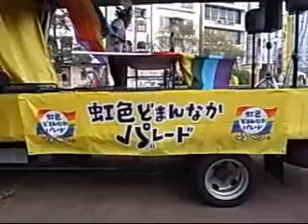虹色どまんなかパレードH 最後に池田公園でバルルーンリリース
2012年10月27日、名古屋の歓楽街の中心にある池田公園で
名古屋では初の開催となる、レインボーパレードが開催されました。

池田公園で集合してオープニングでさまざまな人が話した後、
パレード出発地点三越近くまで歩道を歩いて移動、
サウンドカー先頭にパレードが出発しました。

パレードのフロート(グループ)は2つ。
それぞれのフロートは、
洋楽を流しながら踊る「虹色ダンスミックスフロート」と、
邦楽・Jポップを流しながら踊る「どまんなかアイドルミックスフロート」
の二つでした。

それぞれのフロートの先頭には、
きらびやかな衣装に身を包んだドラァグクィーン達やオープンカーがつき、
音楽を流しながら名古屋の繁華街を練り歩き、
「セクシャルマイノリティはどこにでもいる」ということをアピールし、おおきな中もを集めていました。

参加者は警察発表では400人。
沿道のギャラリーの熱烈な応援も含めると(主催者発表?)800人でした。

筆者の感想としては、400人はすくなすぎで、実数は600人～700人ほどだったのではないかと思いました。

虹色どまんなかパレード
日時:2012年10月27日(土) 受付12時 13時オープニング 出発14時
集合場所:池田公園
地下鉄矢場町駅1番出口より徒歩7分
地下鉄栄駅12番13番出口より徒歩7分

☆虹色どまんなかパレードの開催目的☆

●ここにもいるよ
ＬＧＢＴ（※）は、どこにでもいる身近な存在。異性愛ではない人、「男・女」の性別の枠におさまらない人が、ここ名古屋・東海地域にもたくさんいる。パレードに集まる私たちを見て、性が多様であること、ＬＧＢＴの仲間がたくさんいることを知ってほしい。

●ひとりじゃないよ
「同性を好きになるなんて自分はヘン」「異性の服装をしたいと思うのは恥ずかしいこと」一人で引きこもっていると悩んでしまいがちだけど、自分を否定しなくてもいい。私たちは一人じゃないから。私たちはこんなにハッピーで輝いているから。パレードに参加して、一緒にキラキラ輝こうよ！

●もっと知ってほしい
無知や無関心は、差別や偏見をうみます。一緒に時間を過ごせば、ＬＧＢＴも、あなたと変わらない同じ人間だということが、きっとわかるはず。身近なところから性の多様性を知り、多様性を認め合える社会をつくっていこう。

※ＬＧＢＴ＝レズビアン（Lesbian）、ゲイ（Gay）、バイセクシュアル（Bisexual）、トランスジェンダー（Transgender）の頭文字。ＬＧＢＴにあてはまらない人も含めた様々なセクシュアルマイノリティの総称です。